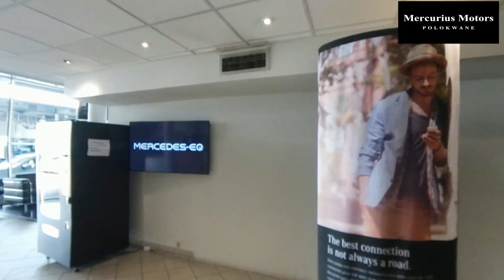Mercurius Motors Polokwane